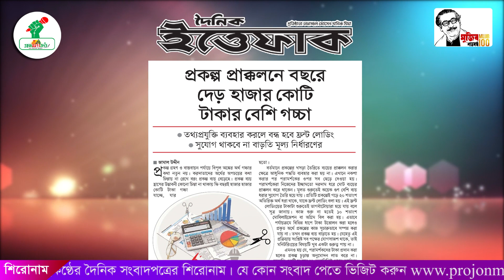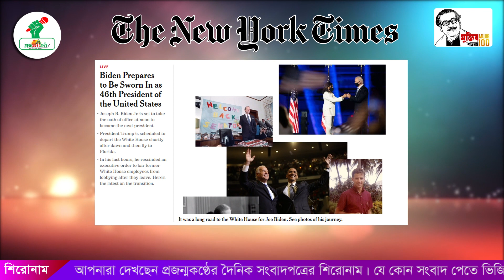আজকের সংবাদপত্রের শিরোনাম ।। Today's Papers Headline।। প্রজন্মকণ্ঠ ।। ProjonmoKantho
আজকের প্রধান কিছু সংবাদপত্রের শিরোনাম- ২০.০১.২০২১ ।। Today's Papers Headline।। প্রজন্মকণ্ঠ ।। ProjonmoKantho